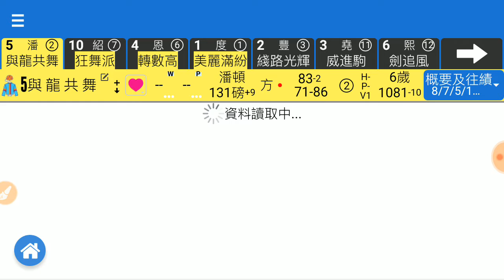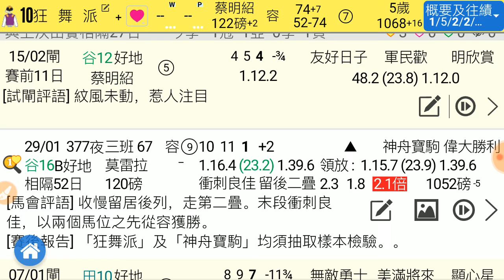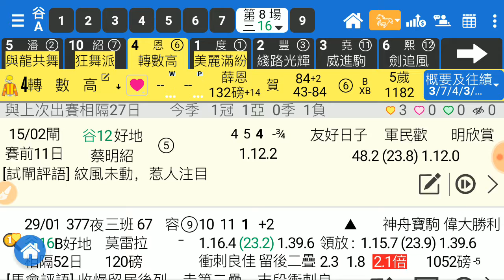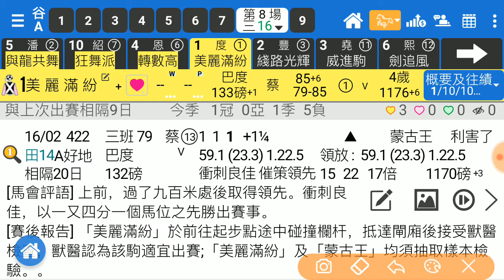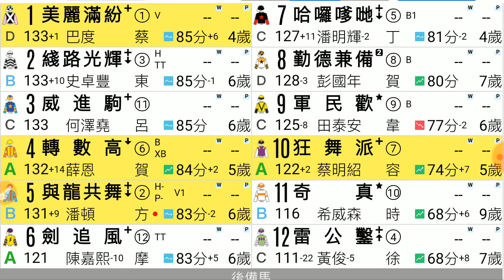賽馬精選 第8場 與龍共舞 轉倉即拼 「風之子」2020-02-26